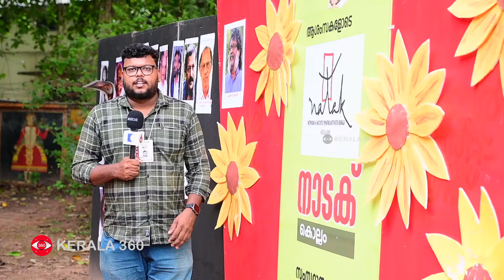കുസാറ്റ് ദുരന്തത്തിലെ കണ്ണീരോർമ്മ ആൻ റിഫ്റ്റയുടെ അച്ഛനെത്തി 7 ടീമുമായി | Chavittunadakam |Kalolsavam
കുസാറ്റ് ദുരന്തത്തിലെ കണ്ണീരോർമ്മ ആൻ റിഫ്റ്റയുടെ അച്ഛനെത്തി 7 ടീമുമായി